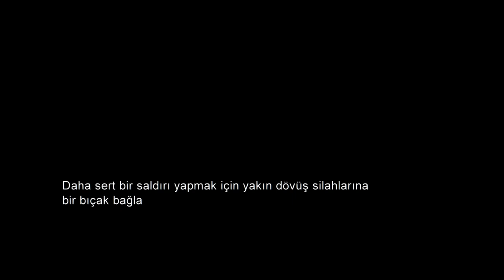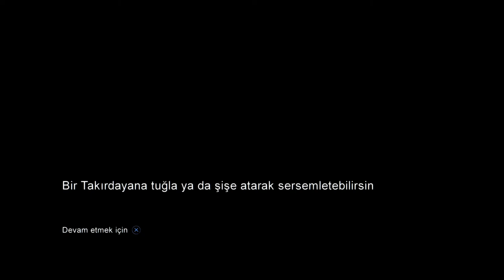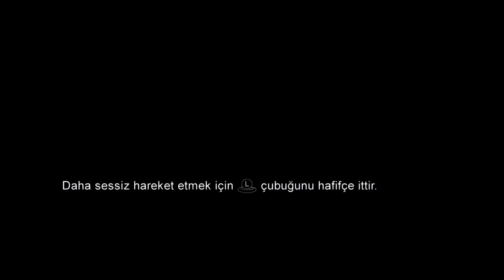The Last of Us™ Remastered Bölüm 6